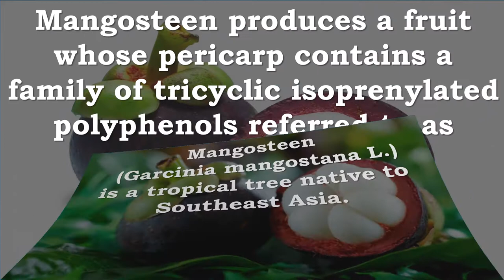Mangosteen Xanthones | Antioxidant, Cancer, Inflammation, Anticarinogenic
Recommended Supplements –

Solaray Mangosteen Whole Herb Supplement, 475 mg, 100 Count
Mangosteen from Solaray is a daily supplement to help boost the body's immune response to stressors.
Provides naturally-occurring flavonoids, lactones and phenolic acids
Can be taken daily to help support a strong immune system
Provides antioxidant support for the body's immune system

Terrasoul Superfoods Mangosteen Fruit Powder (Organic), 8 Ounces
About Our Organic Mangosteen Powder:
Terrasoul Superfoods Mangosteen Fruit Powder, 8-ounce Pouch
Certified Organic, Non-GMO, Earth Kosher, Raw, Gluten-Free, Vegan
Mangosteen is antioxidant-rich and may be one of the best superfoods to fight free radicals and heal damaged cells

Terrasoul Superfoods sources the freshest and highest quality superfoods from all over the planet. Our mission is to make these amazing, healthy foods available to you at the lowest prices possible while paying our growers and employees fair wages.
100% Money-Back Satisfaction Guarantee - We stand behind our products and offer a 30-day money back guarantee, backed by an outstanding customer service team.
Mangosteen is a delicious and nutritious exotic fruit grown in the tropical climate of Thailand.
Our pure mangosteen powder is made from the whole fruit, including the xanthone-packed
pericarp rind to ensure that it is packed with maximum flavor and nutrition. Use this delightfully
sweet fruit in elixirs, tonics, smoothies and desserts to boost the flavor and nutrition!

Bulksupplements Pure Mangosteen Powder (100 grams)
The purple Mangosteen is a tropical fruit found primarily in South East Asia. Both the fruit and outer rind have numerous health benefits and are often ground into a fine, concentrated powder for herbal supplementation. Rich in antioxidants (specifically xanthones), Mangosteen powder is used for digestive and bladder health, improved blood flow, cardiovascular health and more. As with any herbal extract, Mangosteen is intended to maintain overall health.
Clean & pure powder
Lab tested for verification & guaranteed purity
Factory-sealed foil zip pouch
Rich in antioxidants
Helps maintain bladder & digestive health

Mangosteen (Garcinia mangostana L.) is a tropical tree native to Southeast Asia.
Mangosteen produces a fruit whose pericarp contains a family of tricyclic isoprenylated polyphenols referred to as xanthones.

Numerous in vitro studies have shown that these xanthones possess anti-oxidant, anti-proliferative, pro-apoptotic, anti-inflammatory and anti-carcinogenic activities